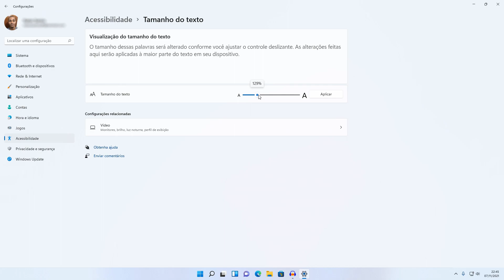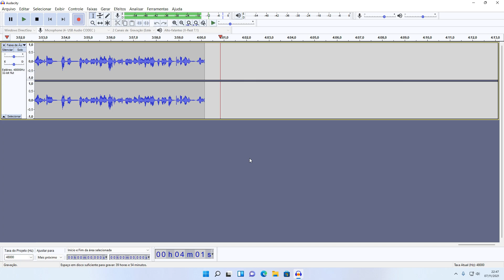Como AUMENTAR a FONTE do WINDOWS 10/11